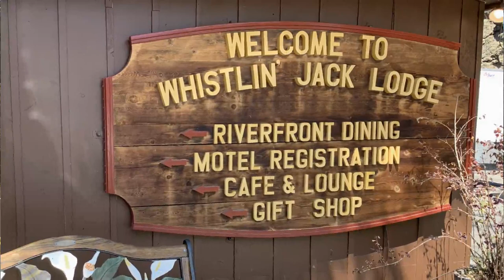First long ride on Triumph Tiger 800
My first long ride on my new 2019 Triumph Tiger 800 XRx Low.  Beautiful day on Chinook Pass with fantastic views of Mt. Rainier.
I hope this video inspires you to get off the freeways, and go exploring on the scenic highways and byways.
Let's RIDE!